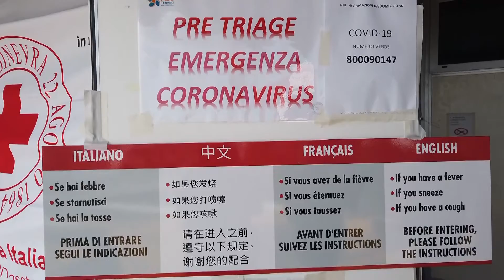Coronavirus, Albani: “In Abruzzo verso i 1.500 positivi secondo previsioni”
La curva del contagio si sta mantenendo sulla previsione dei 1.500 positivi in Abruzzo: “Un numero che il sistema sanitario è in grado di assorbire”

| SUPER J |

Contatti Redazione:
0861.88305